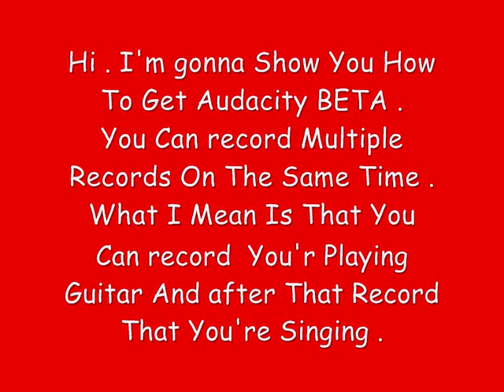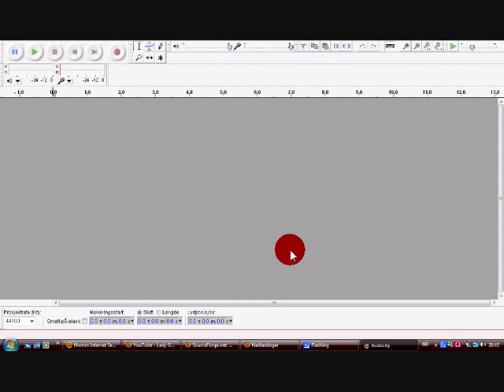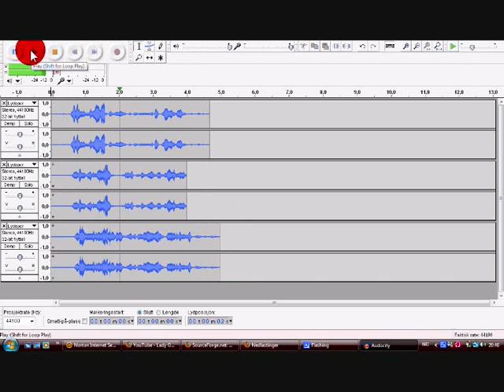How To Get Audacity Beta - Voice Recording Program .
-*..Read Description..*-

Programs Used :
Windows MovieMaker
And
CamStudio